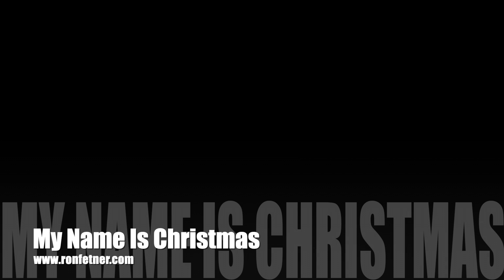My Name Is Christmas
Thoughts while looking and choosing a card on a Christmas Angel Tree.